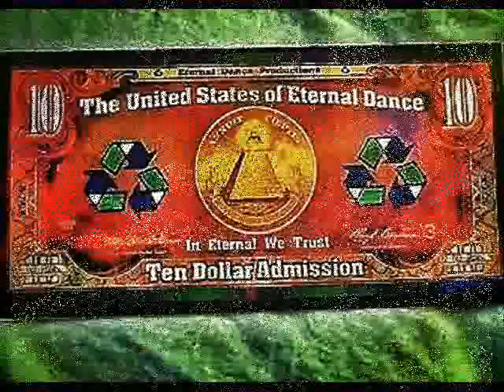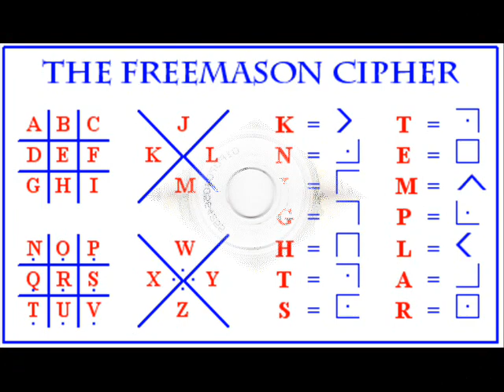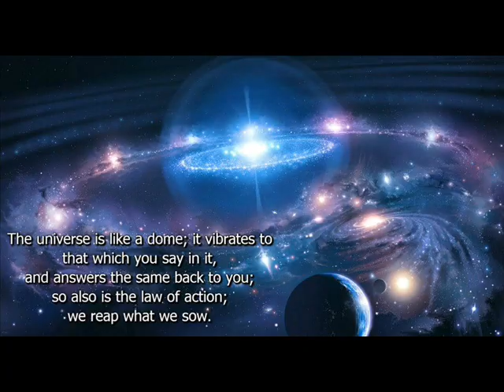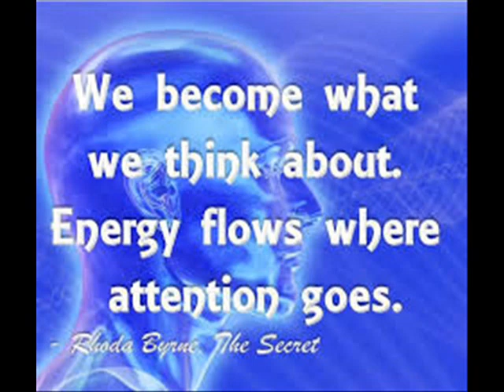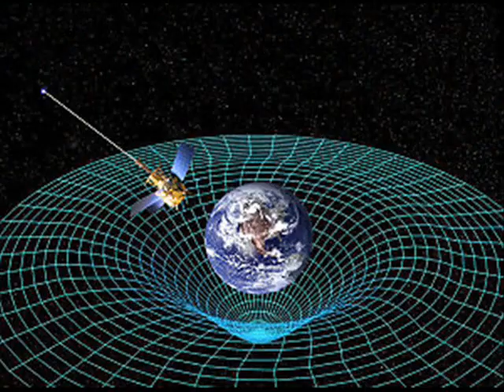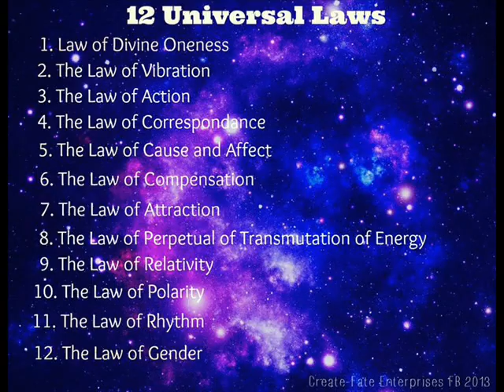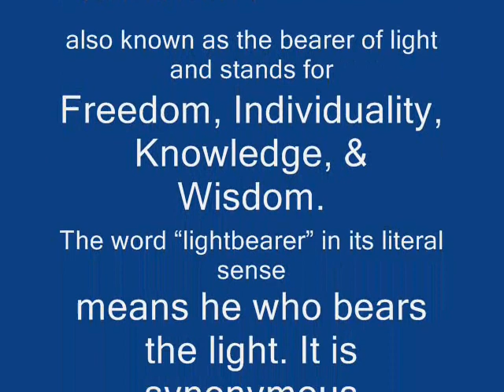Format - Faith (UK Hard House) Underground Classic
ARTIST: FAITH
TRACK: ROCKIN' IT
LABEL: NUKLEUZ
GENRE - HARD HOUSE / HARD TRANCE

illuminati.am

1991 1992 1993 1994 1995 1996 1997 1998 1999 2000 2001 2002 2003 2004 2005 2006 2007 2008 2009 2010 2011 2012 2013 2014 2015